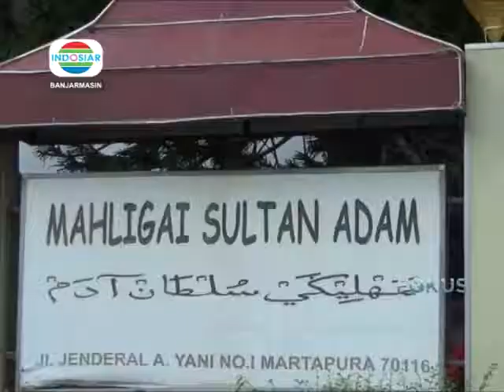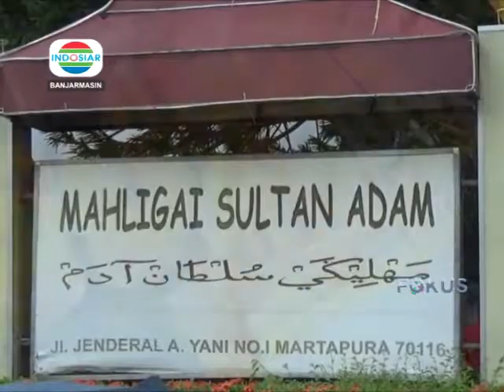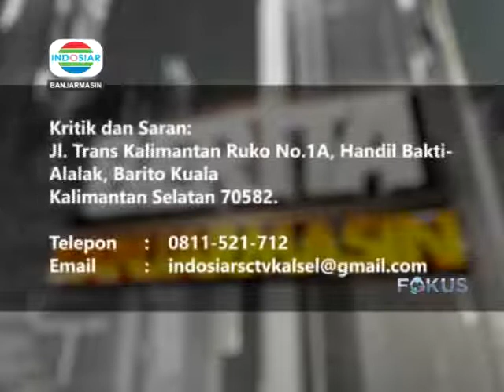LIPUTAN INDOSIAR KALSEL EDISI SENIN 07 JANUARI 2019